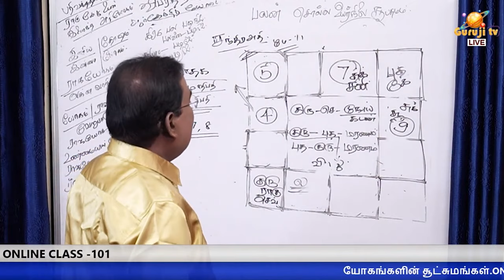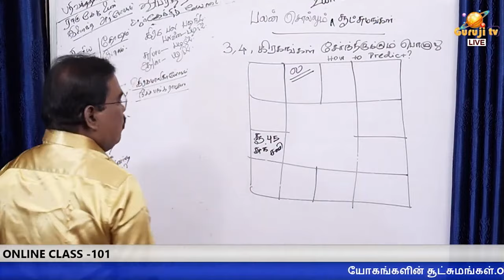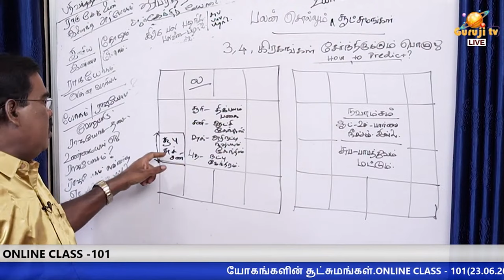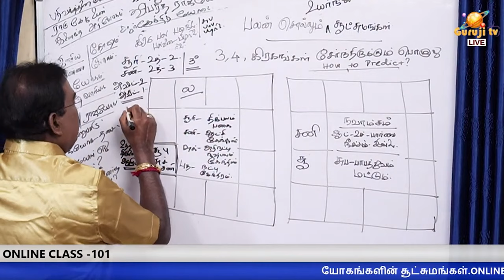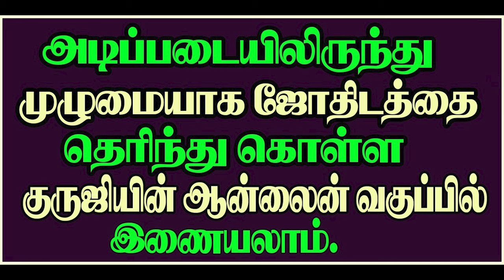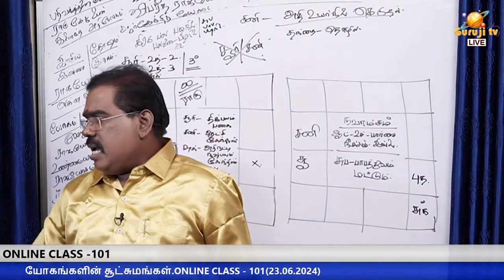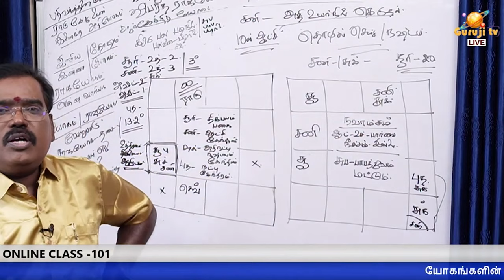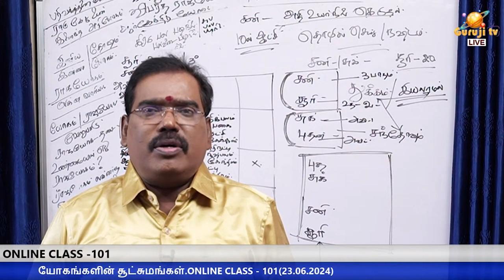கிரகச் சேர்க்கைகளில் உயர்நிலை நுட்பங்கள்.ONLINE CLASS TRAILER - 101...